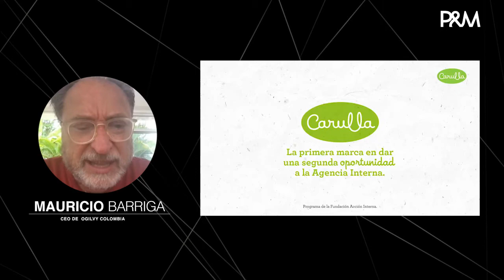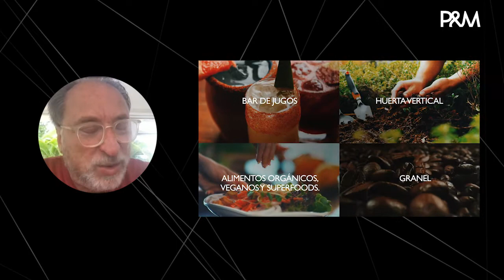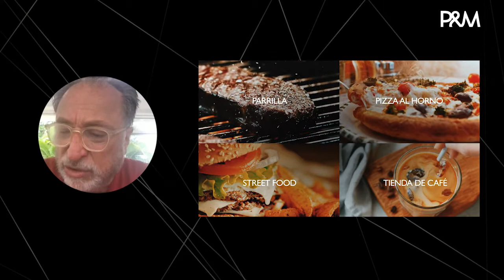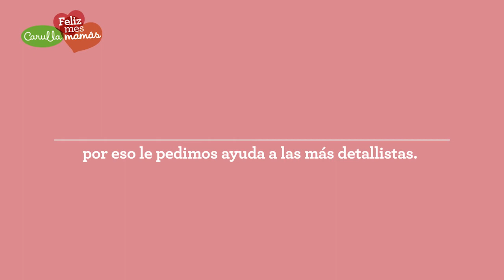Video entrevista - La relación entre clientes y agencias: Carulla y Ogilvy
Hablamos con Mauricio Barriga CEO de Ogilvy Colombia sobre Carulla, una de las marcas más icónicas para el portafolio de la agencia.